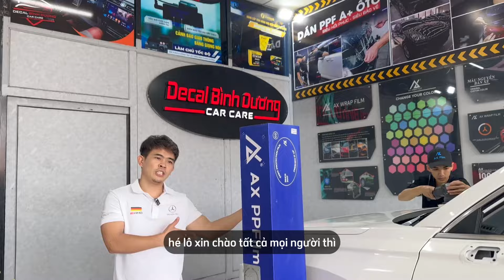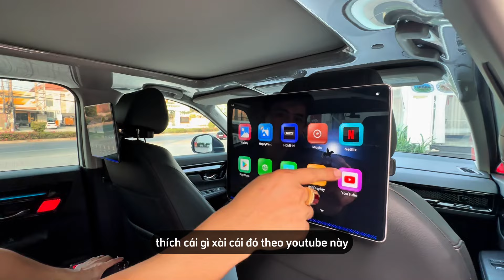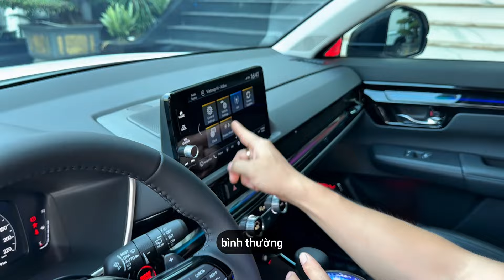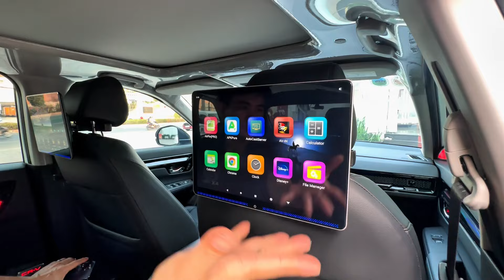CRV 2024 Mới Độ Cực Kỳ Bắt Mắt Và Chất Lượng || Decal Bình Dương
Dán PPF TPU cho xe hơi siêu bảo vệ nước sơn zin đang là xu thế của 1--15 năm tới . Decal bình dương tự tin là đơn vị thi công uy tín và chuyên nghiệp

🏪 Chi nhánh 2: 161 QL13 - KP Hòa Lân - P. Thuận Giao  - Thuận An - Bình Dương.(Cách ngã tư Hòa Lân 100m).

● Song: .

⚠️ Do not copyright video for REUP or copyright trade!!